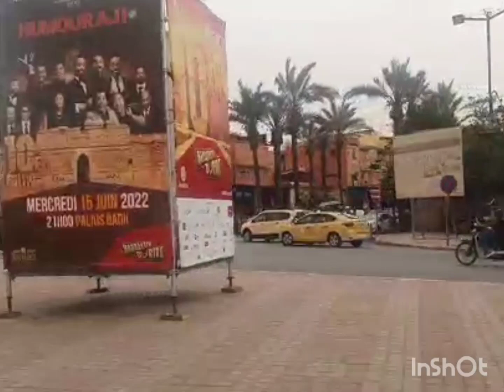Marakech (red city)